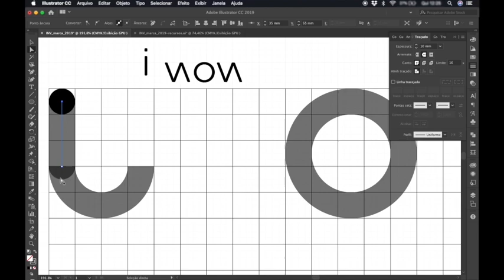Inova Unicamp lança nova marca, de olho no futuro!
Confira o vídeo produzido sobre a “construção” da nossa nova identidade, produzido pela agência Villea Marketing.